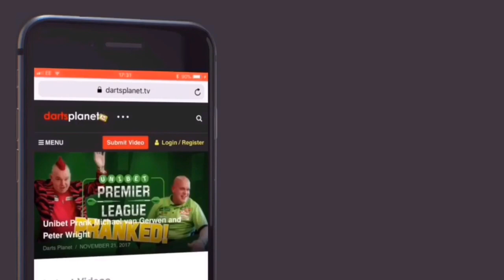STEVE BEATON’S THROW | ROLLING BACK THE YEARS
We take a look at how much Steve Beaton’s throw has changed over the last 28 years.

We have a clip from 1992 and 2020, we have played the footage in real time but also slowed it down to 0.125 of a second.

You will notice that Steve Beaton’s throw back in 1992 was around 6 seconds to release all three darts, in 2020 its around 6 seconds. It’s quite incredible that Steve Beaton’s throw has hardly changed at all, if at all over the last 28 years.

This is why Steve Beaton is talked about by fellow professionals & darts pundits throughout the world, and ideal darts player to model your throw on.

Also Steve Beaton keeps himself fit, the combination of his fitness, his throw and amazing attitude has enabled him to play darts at the highest level for years.